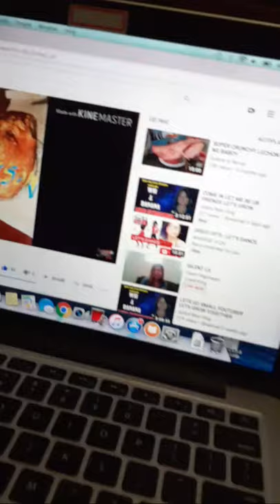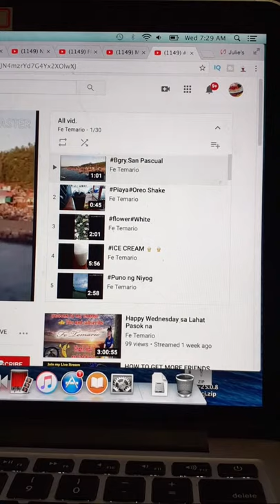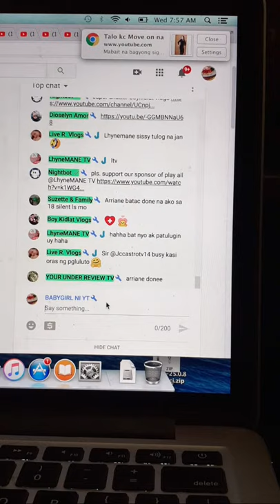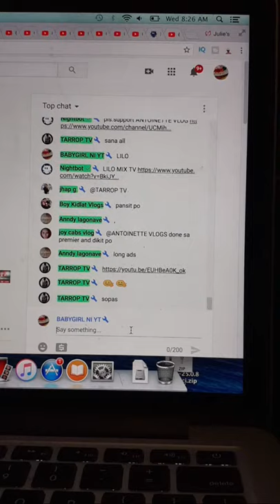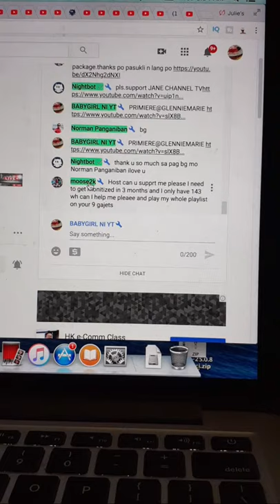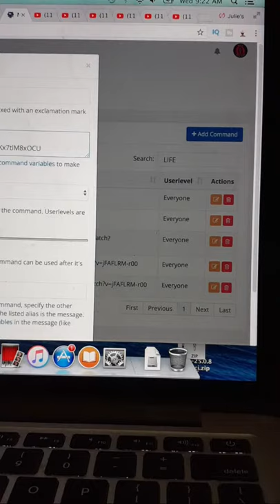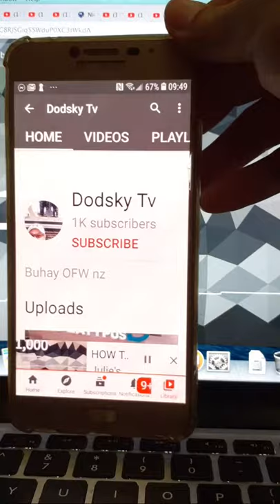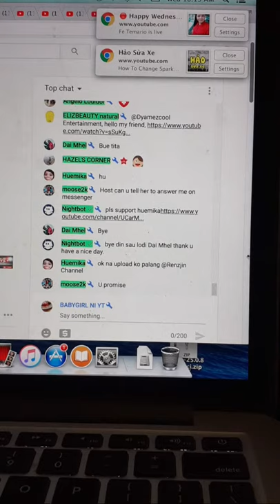HOW TO GET MORE FRIENDS AND WH HERE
THANKS TO ALL MY SUPER KIND SUPER CHATTERS $ SUPER STICKERS GODBLESS U ALL AND MORE BLESSING TO ALL
GOD BLESS TO ALL MY MEMBERS